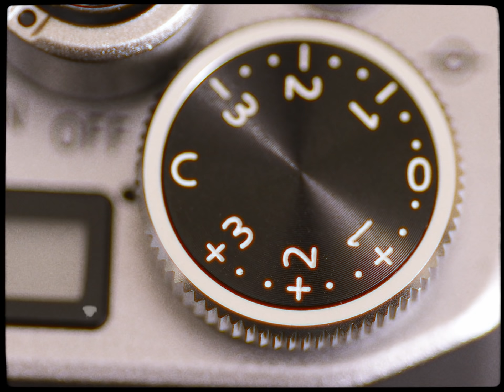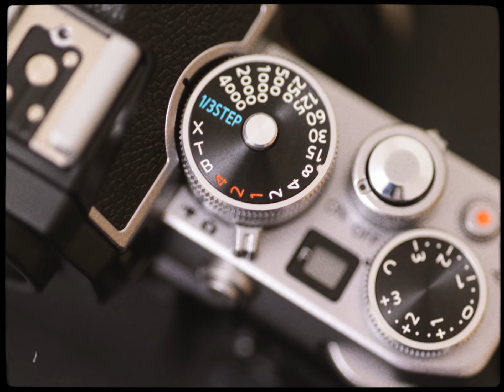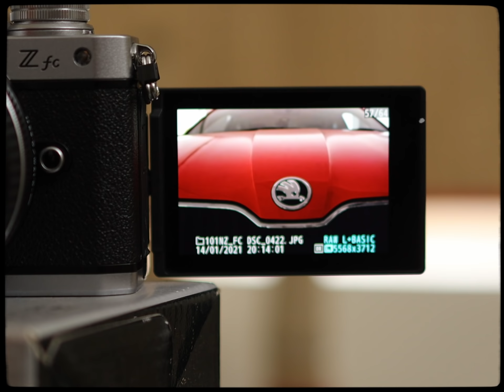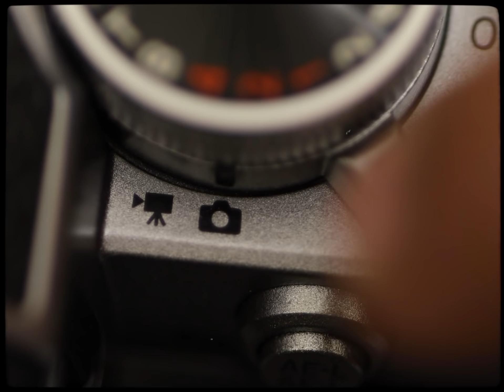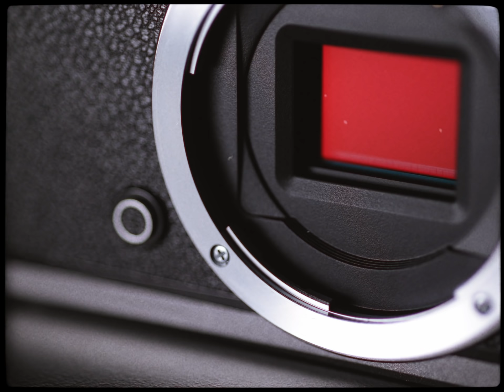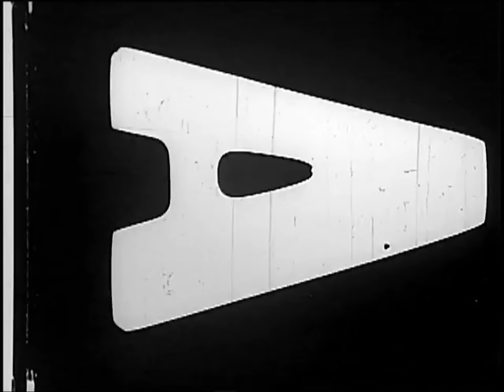Nikon Zfc | First impressions | தமிழ் | V2K Photography in Tamil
20.9MP DX-Format CMOS Sensor
EXPEED 6 Image Processor
UHD 4K and Full HD Video Recording
2.36m-Dot OLED Electronic Viewfinder
3" 1.04m-Dot Vari-Angle Touchscreen
ISO 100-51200, Up to 11 fps Shooting
209-Point Hybrid AF, Eye Detection AF
Time-Lapse Movie
Built-In Wi-Fi and Bluetooth

🎞Vintage kit -

Thanks
Vinod